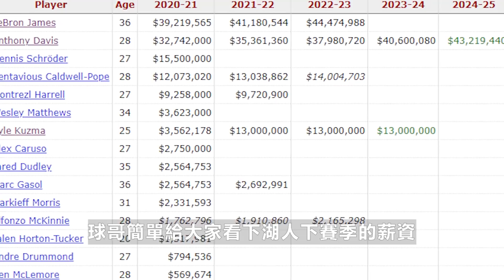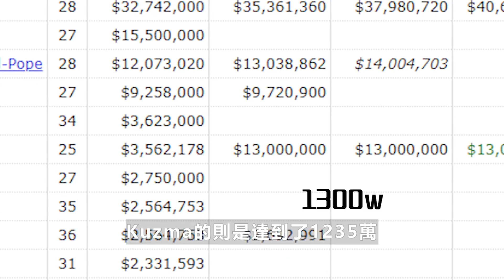連敗、傷病、内部混亂！湖人應該放棄這個賽季嗎？LeBron James不這麽想！【NBA】球學家